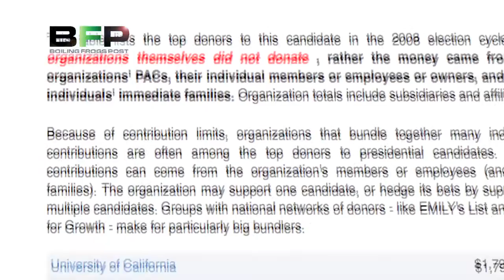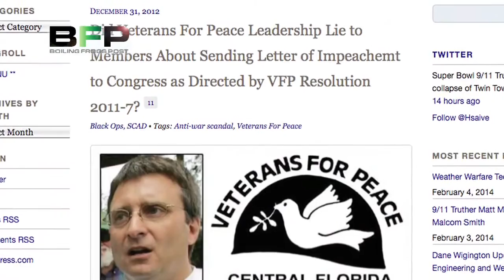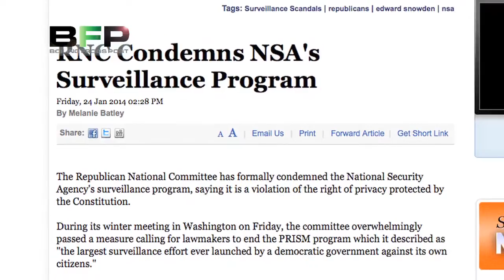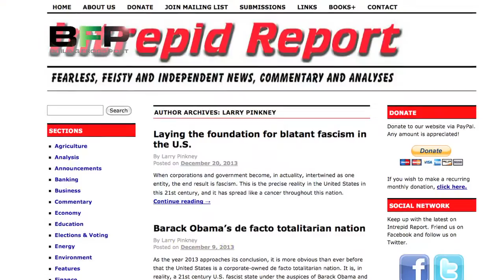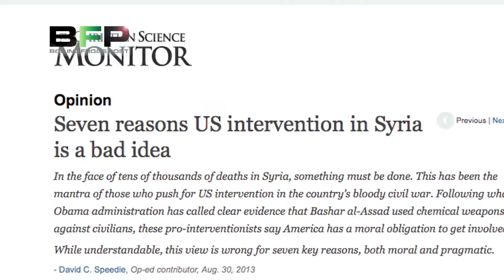The Eyeopener: Why the U.S. War Machine Just Keeps on Rolling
In case you have not noticed, it doesn't matter what political party is in power in the United States of America. Either way, the endless wars, occupations, and unjustifiable intrusion into the internal politics of other nations continues unabated... at great expen$e to the taxpayer.